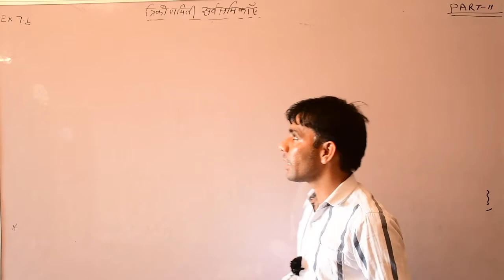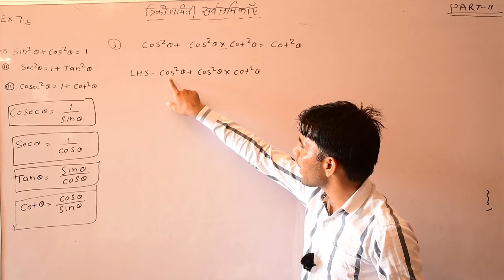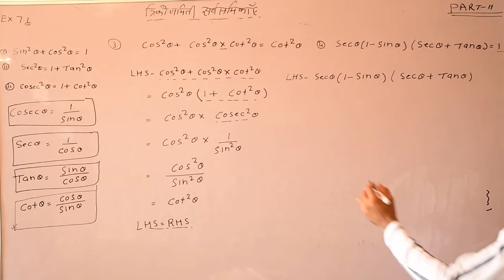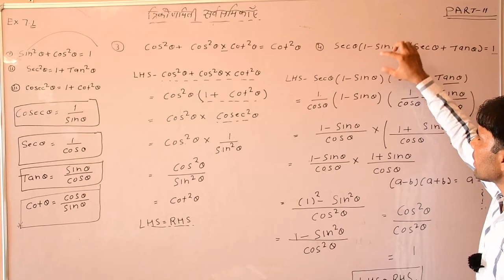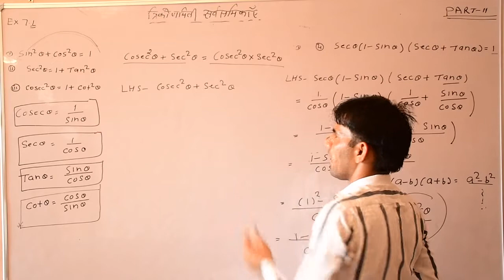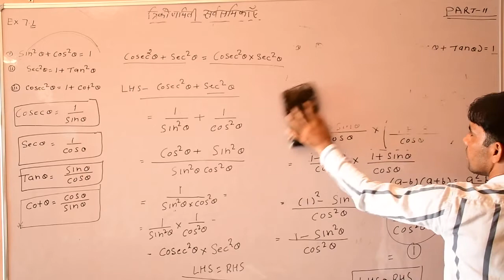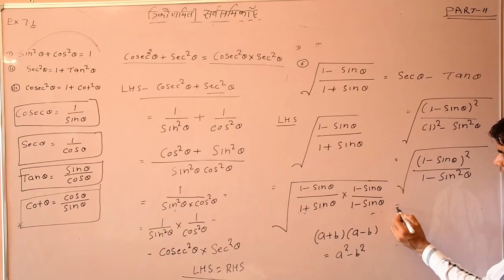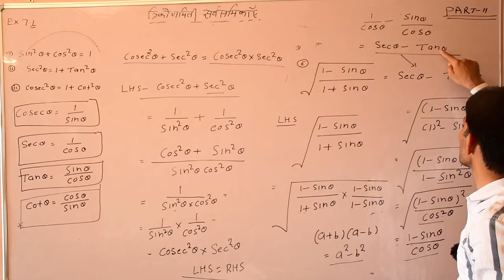Maths -10 Ex-7.1(त्रिकोणमितीय सर्वसमिकाएँ) Part-2 By Sandeep Sharma Sir Shri shyam school bhadra